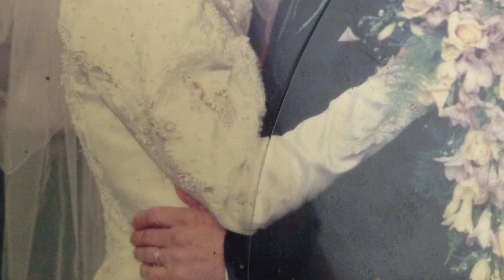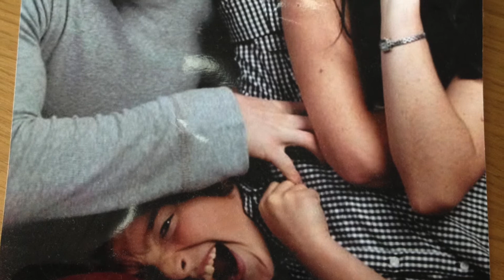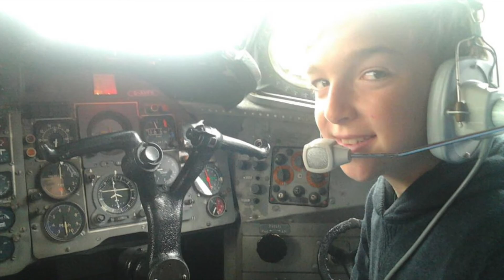Have I Told You Lately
My parents song so i've done a cover of it for their 25th wedding anniversary :)